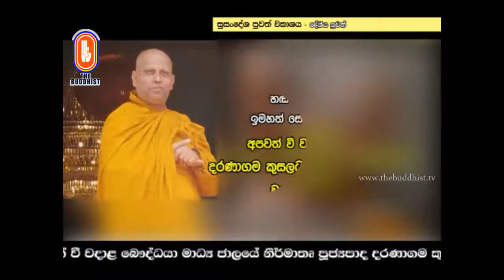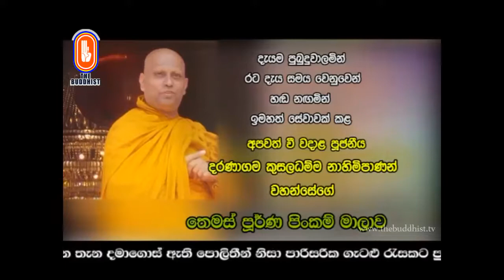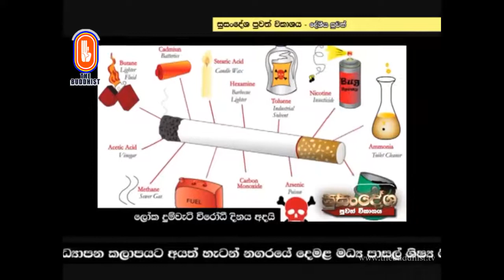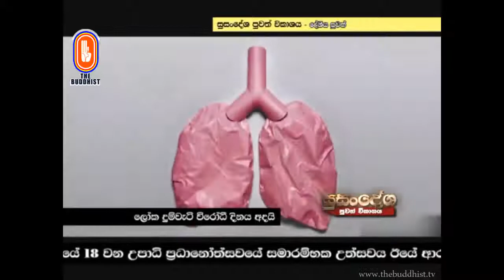Susandesha News | 2018-05-31 | 8.30 PM | සුසංදේශ පුවත් සඟරාව